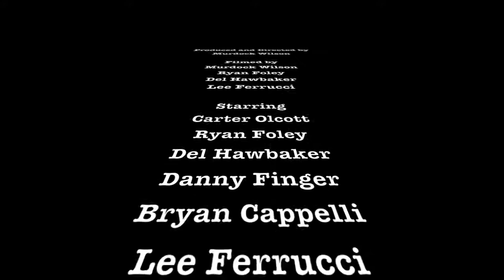Our Irwin Experience - March 2012 - Day Four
The last and final day of our epic cat boarding trip to Irwin, Colorado. It was a trip of a lifetime and quite the 9394 experience. Enjoy!